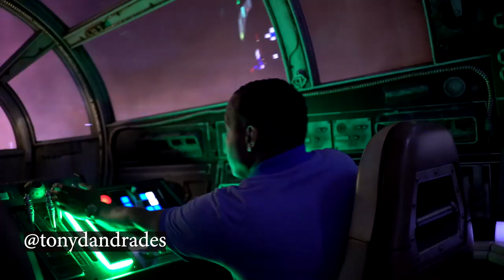Millennium Falcon... Asi fue mi experiencia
Millennium Falcon.es la nueva atracción de Disney Hollywood Studios